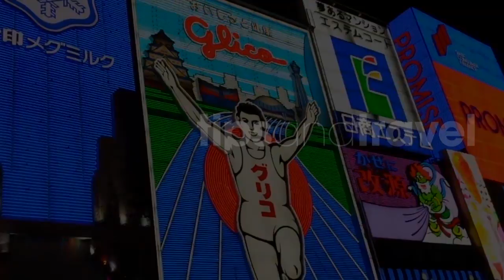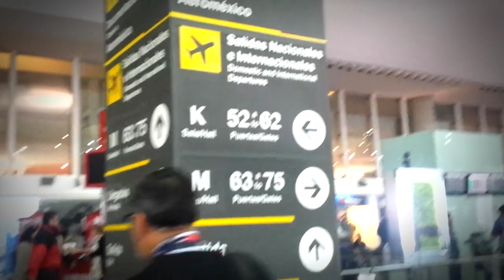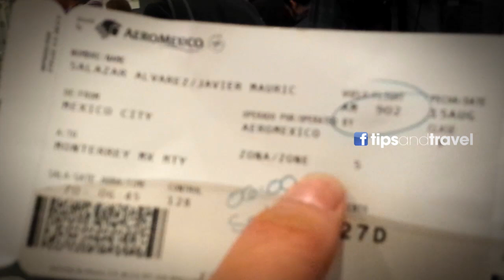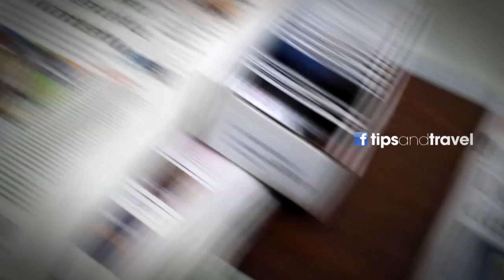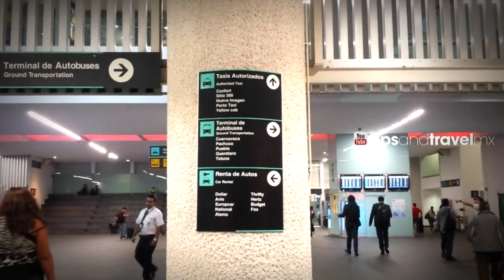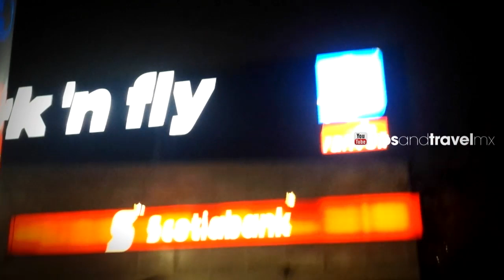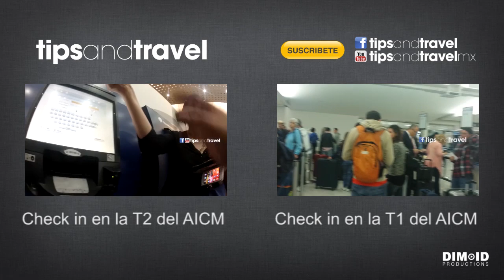Terminal 2 del AICM 🛫 (Aeropuerto Internacional de la Ciudad de México) 🇲🇽- TipsandTravel